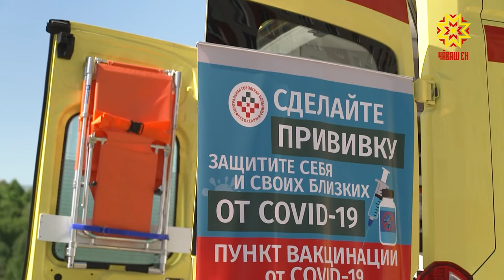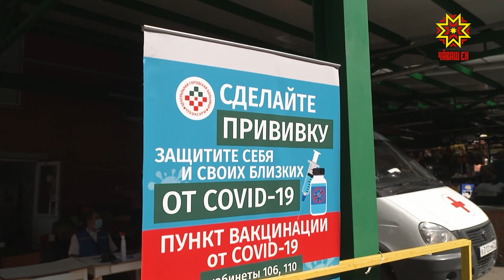В Чебоксарах продолжают работу мобильные пункты вакцинации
В Чебоксарах продолжают работу мобильные пункты вакцинации. Расположены они в торговых центрах, на Центральном рынке столицы и около магазинов с большой проходимостью людей. Привиться могут все желающие старше 18 лет, при себе необходимо иметь паспорт, страховой полис и СНИЛС.